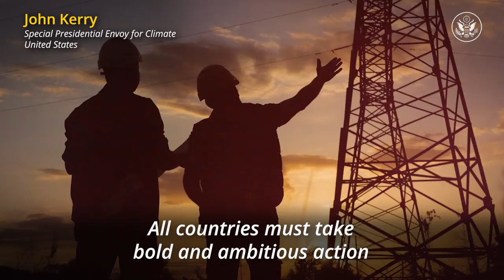Voices of the Climate Crisis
All countries must take bold and ambitious action and must work together to combat the climate crisis. COP 26 in Glasgow will be a pivotal moment to accelerate our efforts. Secretary Antony Blinken, Special Presidential Envoy for Climate John Kerry, and Principal Deputy Spokesperson Jalina Porter are joined from voices around the world underscoring the urgency of meeting this moment by ramping up our climate efforts now.